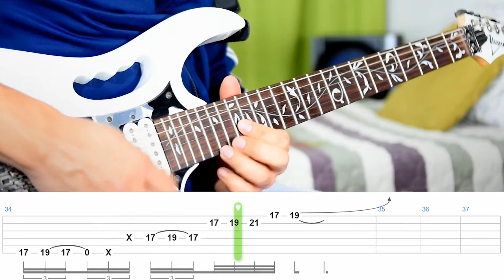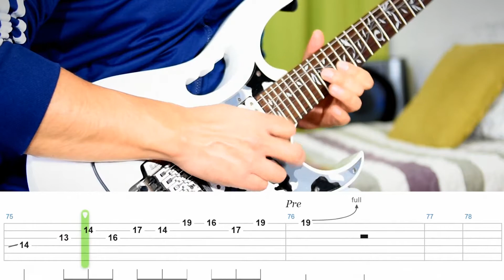Danger on the Track - Europe | Guitar Tutorial With Tabs